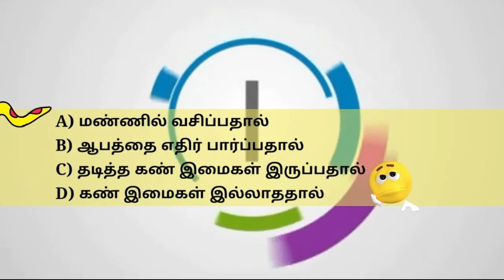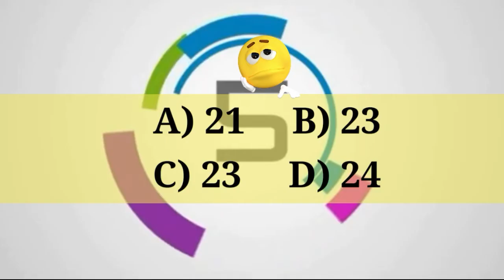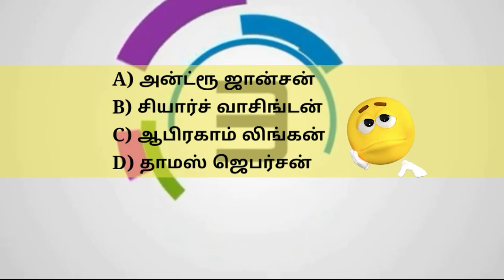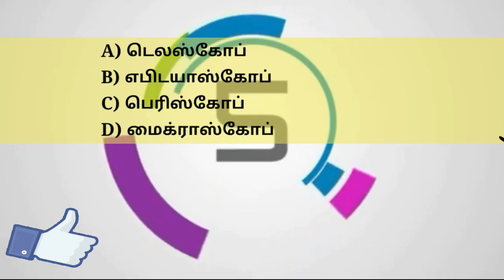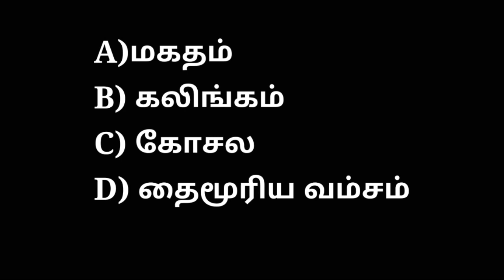மக்களால் மக்களுக்காக மக்களே நடத்தும் ஆட்சி மக்களாட்சி என்று கூறியவர் ?| TNPSC.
மக்களால் மக்களுக்காக மக்களே நடத்தும் ஆட்சி மக்களாட்சி என்று கூறியவர் ?

நீர் மூழ்கிக் கப்பல் நீரில் மூழ்கியிருக்கும் போது நீரின் மேற்பரப்பைப் பார்க்கப் பயன்படும் கருவி ?
பாம்புகள் தூங்கும்போது கண்களை மூடுவதில்லை ஏன்?
உடலில் உள்ள விலா எலும்புகள் எத்தனை?
Gk tamil.
IAS interview question and answer.
TNPSC questions and answers tamil.
Logical questions.
Tnpsc gk.
Tnpsc preparation.
General knowledge.
TNPSC - VAO.
MP Nandhu
General Knowledge Quiz Tamil
Keep Supporting... 🙏🙏🙏.